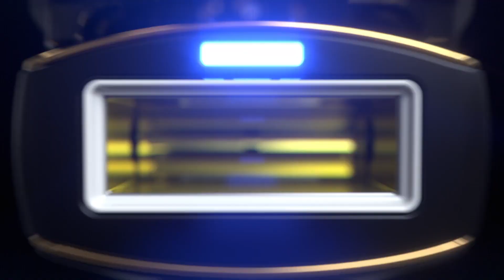سموث سكين جهاز بيور لإزالة الشعر بتقنية الومضات الضوئية | تسوق عبر موقعنا الإلكتروني Citrusstv.com